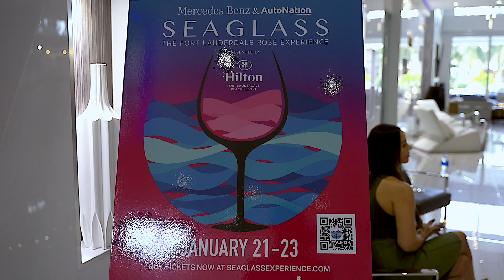Venice boat House